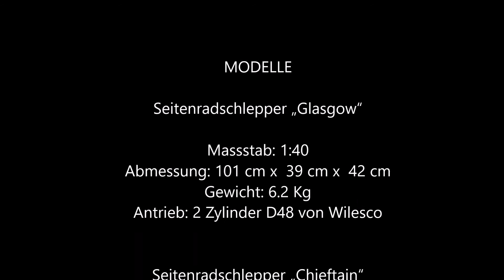RC-Seitenrad-Dampfschlepper - Chieftain 1899 & Glasgow ca.1910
Seitenradschlepper „Chieftain“

Der Seitenraddampfschlepper „Chieftain“ wurde um 1899 in der nordenglischen Stadt South Shields gebaut und diente bis 1929 als Hafenschlepper. Pläne erhältlich: Chieftain MM1168 Tug Plan; sarik hobbies

Seitenradschlepper „Glasgow“

Das Modell des Seitenrad-Dampfers GLASGOW wurde nach englischen Unterlagen entwickelt. Schlepper dieser Art wurden zu Beginn des 20. Jahrhunderts (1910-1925) in den nordenglischen und schottischen Häfen eingesetzt.